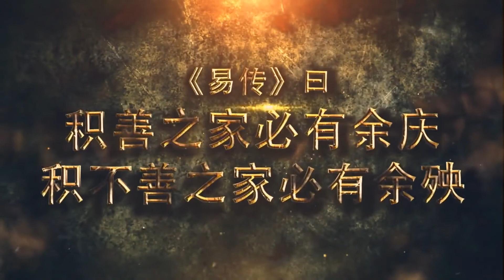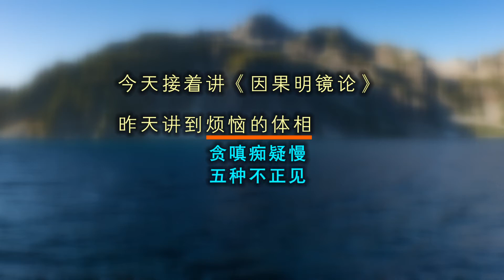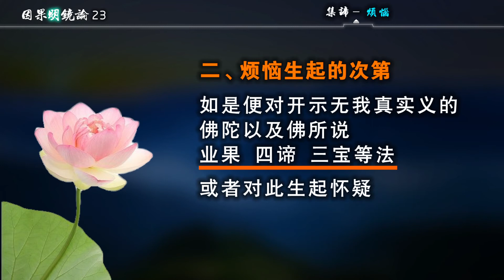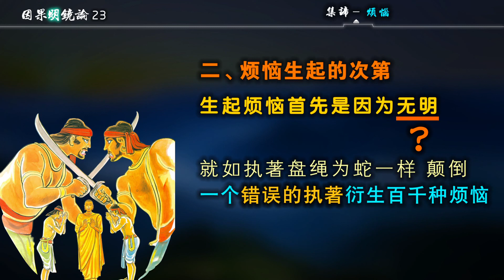01生起烦恼的次第20190515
烦恼 因果 缘起